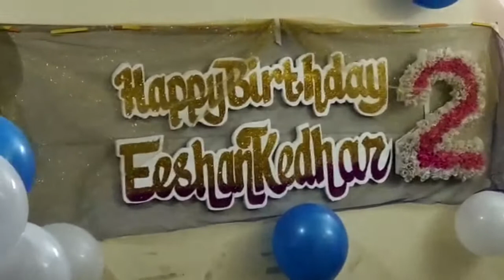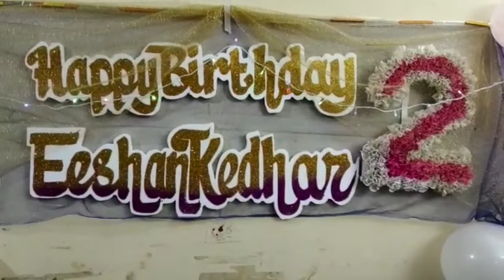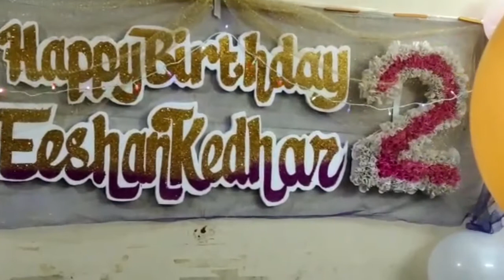Eeshan kedhar birthday celebrations 🎊🎉🎈🎉🎉